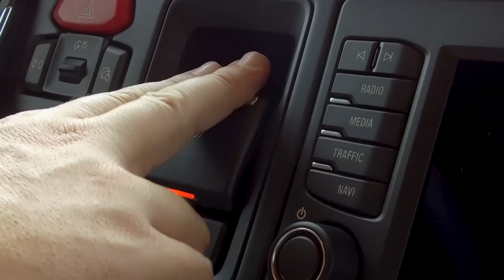Chega ao Brasil a nova geração Scania 2019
Depois de dois anos do lançamento na Europa, chega ao mercado brasileiro a Nova Geração Scania, resultado de 10 anos de desenvolvimento e investimentos ao redor de 2 bilhões de Euros.

Dentro do seu parque industrial em São Bernardo do Campo, a Scania tem uma nova fábrica de solda de cabines e muita tecnologia de ponta e 75 robôs, além de novas linhas de produção para montagem do novo caminhão.

A nova geração Scania 2019 que chega ao Brasil terá pedidos iniciando no final de outubro e as entregas a partir de fevereiro de 2019.

Diferentemente da Europa, aqui toda a gama será lançada ao mesmo tempo. A cabine é totalmente nova por dentro e por fora.

Somando todas as vantagens, a economia total de diesel poderá ser de até 12%.

Só os novos motores, equipados com nova tecnologia de alta pressão, garantem até 8% de redução de consumo em comparação com os motores da linha atual.

Nenhuma peça da cabine da atual gama P, G e R, foi reaproveitada na nova linha.

O Brasil fará a estreia mundial do novo motor de 540 cavalos. Aliás, a gama de motores terá novidades nas potências de: 220, 280, 320, 410 e 500 cavalos.

No final do vídeo apresento fotos a nova geração Scania 2019 que chega ao Brasil agora.